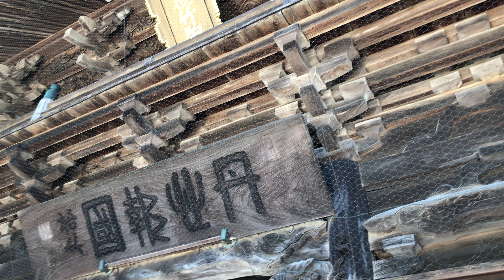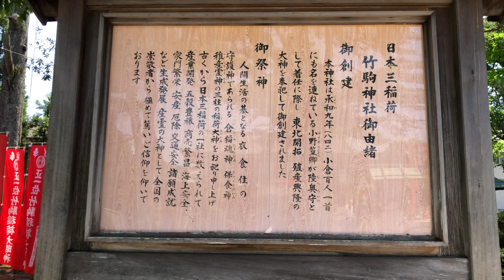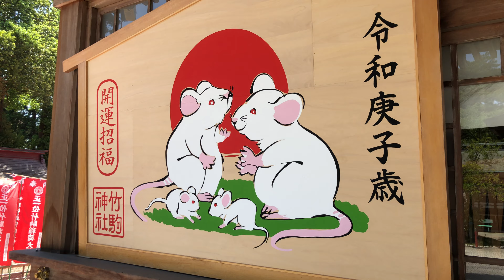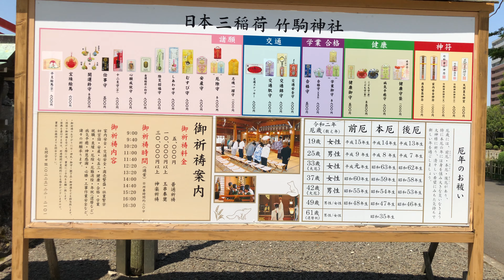A Virtual Walk around Takekoma Shrine in Iwanuma, Miyagi | My 12500km Lap of Japan on Bicycle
I want to show you everything I’m seeing during my lap of JAPAN so I try and give you a virtual walk through every temple I visit. I will cycle most days from June, 2020 to October, 2020!

Takekoma Shrine
My 3rd visit on day 8 was a larger shrine in Iwanuma. The shrine was an Inari shrine so there were white fox statues all over. Nice little pond in front of the inner shrine grounds.. overall nice shrine! Have a nice walk!

I try my best to eat delicious Japanese food, visit amazing temples/nature spots, work remotely and edit videos (on my iPhone) all at the same time! Check out my vlogs to see what I did day to day during the trip. Just a regular guy trying to make life interesting by going on epic journeys.